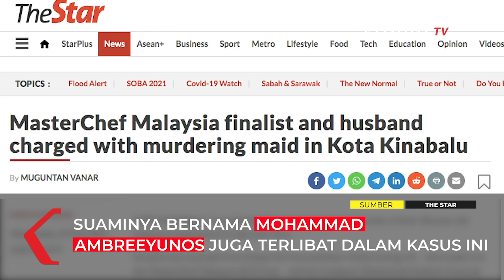6 Fakta Finalis MasterChef Malaysia Bunuh ART: Terancam Hukuman Mati!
JAKARTA, KOMPAS.TV  Mantan Finalis MasterChef Malaysia tahun 2012 dan suaminya didakwa atas pembunuhan Asisten Rumah Tangga (ART) mereka.

Adapun sejumlah fakta terkuak dari kasus ini yaitu:

Mantan Finalis MasterChef Malaysia 2012 ini bernama Etiqah Siti Noorashikeen Mohd Sulong. Sementara suaminya bernama Mohammad AmbreeYunos yang juga terlibat dalam kasus pembunuhan ART ini. Pada 28 Desember 2021 lalu, dilansir dari The Star, tak ada pembelaan dari keduanya ketika dakwaan dibacakan dalam persidangan. Suami istri ini dituduh telah membunuh pembantu mereka bernama Nur Afiah Daeng Damin Baca Juga Kemlu soal Korban Pembunuhan Eks Finalis MasterChef Malaysia: Nur Afiah Daeng Damin Bukan WNI di

  Pembunuhan ini terjadi antara tanggal 10 dan 13 Desember 2021 di apartemen di Amber Tower di Lido Avenue. Akibat perbuatannya, Etiqah dan suaminya dituntut pasal 320 KHUP Malaysia dengan tuntutan hukuman mati jika memang terbukti bersalah. Pasangan ini ditangkap pada 14 Desember 2021 setelah mereka melapor kepada polisi yang mengklaim bahwa mereka menemukan pembantu mereka tewas di lantai apartemen saat kembali dari liburan di Kundasang.Video Editor: Ian Andrian